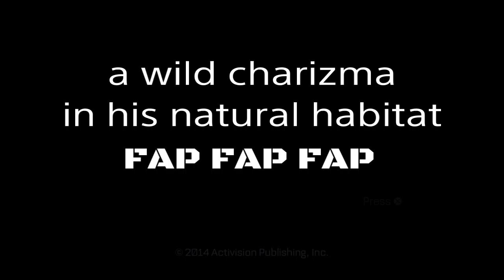CLIPS AND FAILS #2 + FUNNY MOMENTS